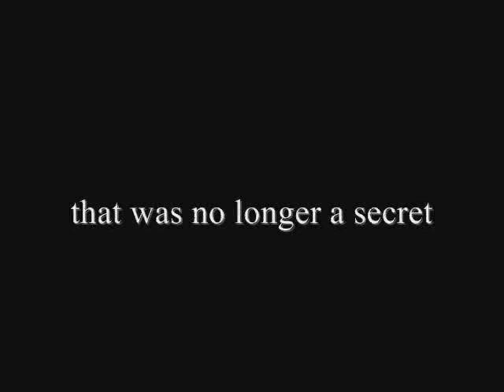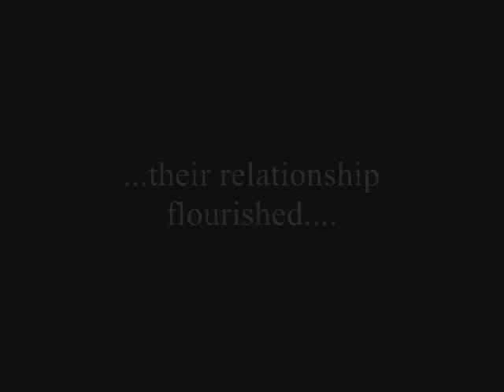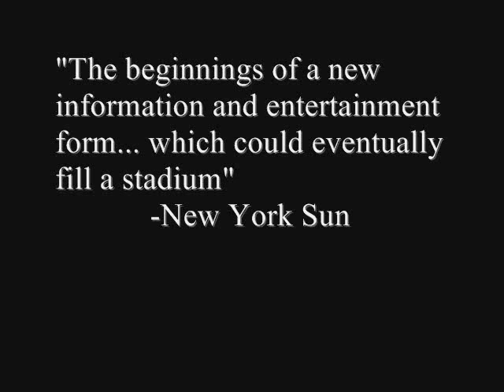bloggingheads trailer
Here's my attempt at a bloggingheads.tv trailer.  Maybe it will help get female viewers with more emphasis on the relationship between Bob and Mickey as opposed to the combative nature of the other trailer.  I couldn't resist the Brokeback Mountain references.